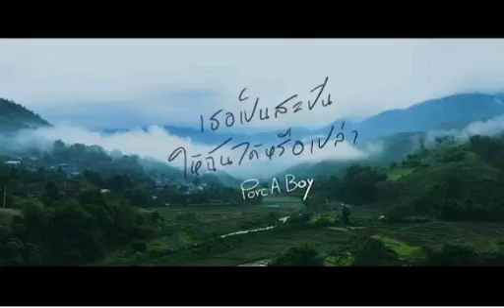เธอเป็นสะปันให้ฉันได้หรือเปล่า audio